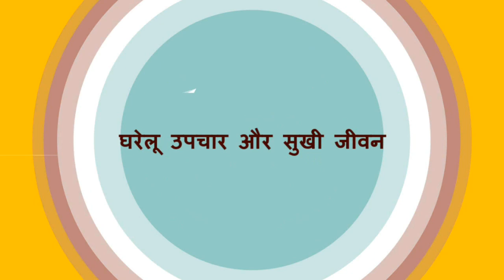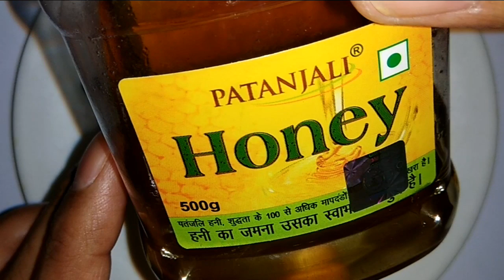ब्लैक फंगस से बचाव के लिए कारगर आयुर्वेदिक उपाय | Home remedy for black fungus.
ब्लैक फंगस से बचाव के लिए कारगर आयुर्वेदिक उपाय | Home remedy for black fungus | home remedy for fungal infection